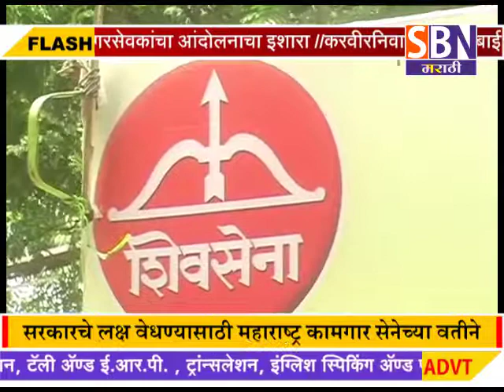सोलापूर : - कष्टकरी असंघटित कामगारांच्या मागण्यांकडे सरकारचे लक्ष वेधण्यासाठी मोर्चा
सोलापूर : - कष्टकरी असंघटित कामगारांना संपूर्ण कर्ज माफी व किमान वेतन या प्रमुख मागण्यांकडे सरकारचे लक्ष वेधण्यासाठी महाराष्ट्र कामगार सेनेच्या वतीने सोलापूर येथे मोर्चा.पाहा फक्त SBN मराठी.